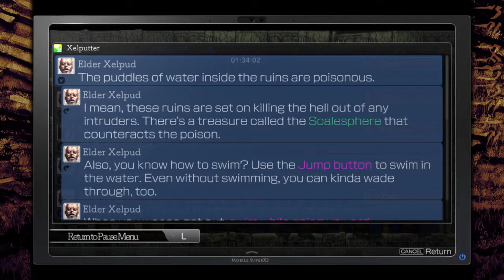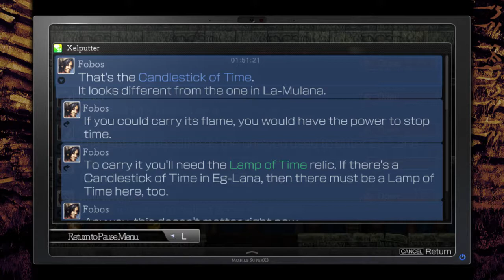La-Mulana 2 - Episode 4 - Deadly Rocks of Death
I'll give you one guess what happens if you break the column.

Items Found:
GUILD Software
Ratatoskr Data
Nidhogg Data
Fafnir Data